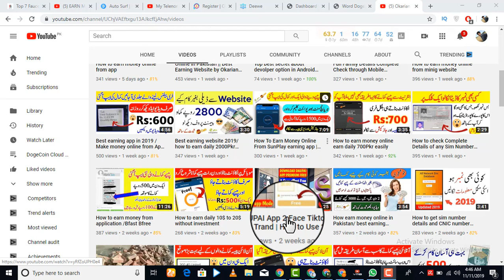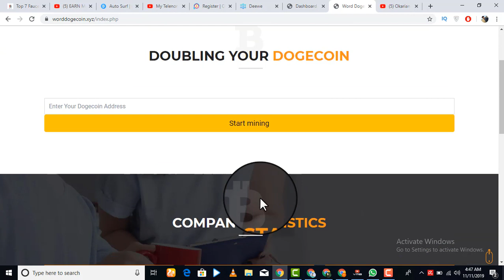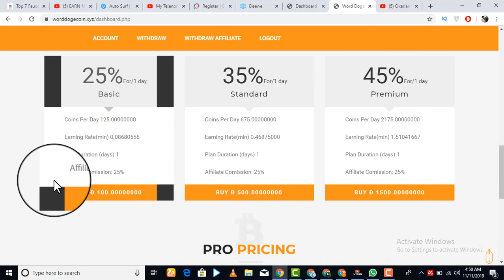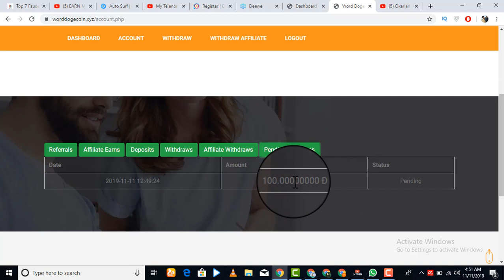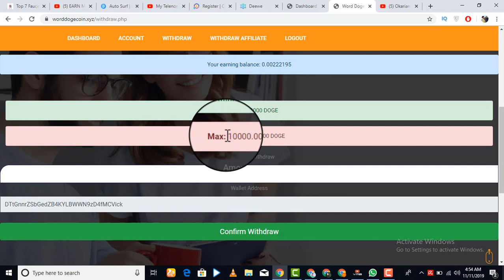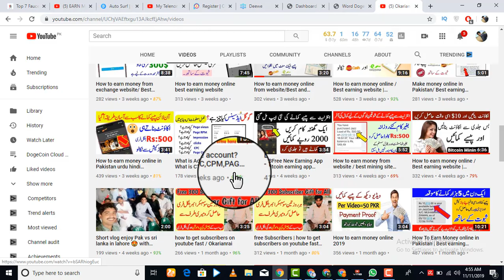Make money online from mining website / Earn daily 5$ to 10$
Helow viewrs today i am going to tell you Make money online from mining website / Earn daily 5$ to 10$